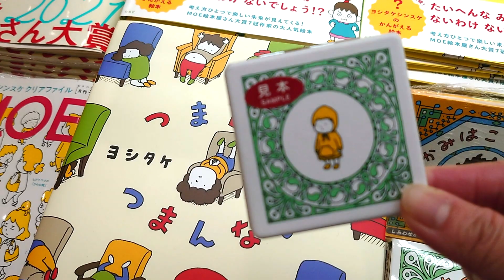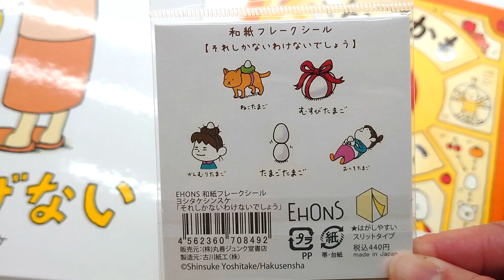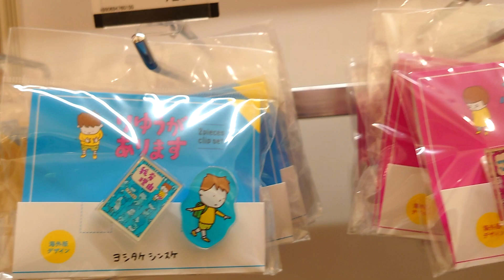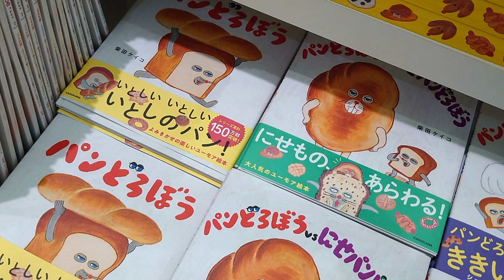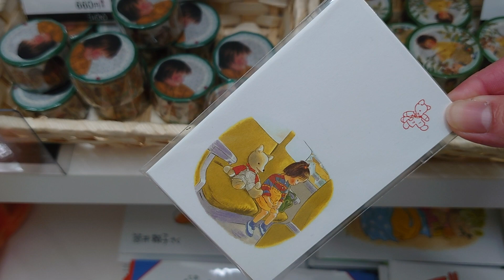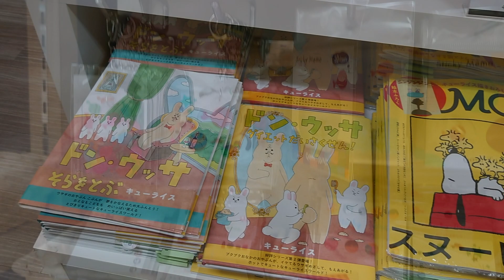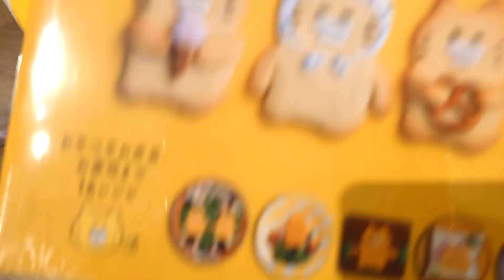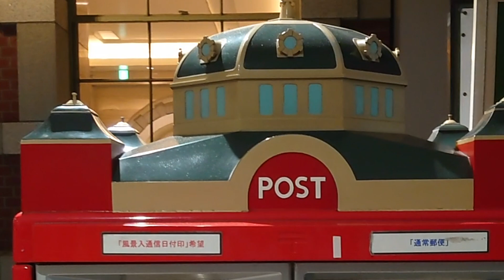Ehons Tokyo Shinsuke Yoshitake Store Tour シンスケヨシタケ オリジナル商品を作品と紹介します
Discovered another new store with original designs. What do you think of these items? I like that there are books available of these items, too. Japan indeed has so many talented artists.